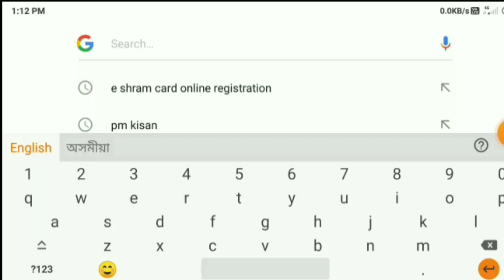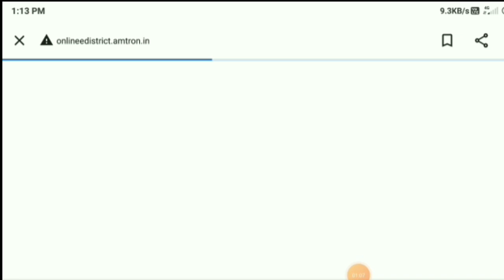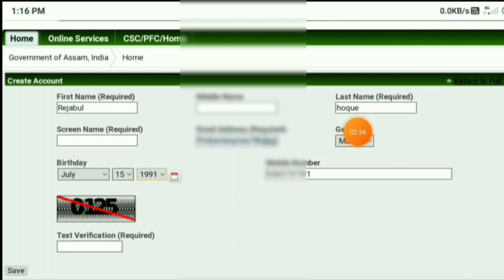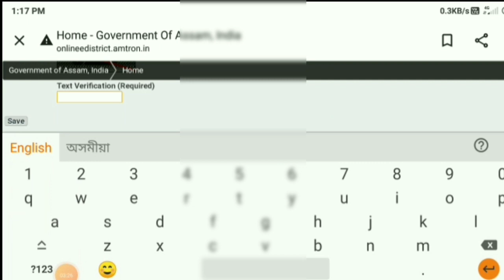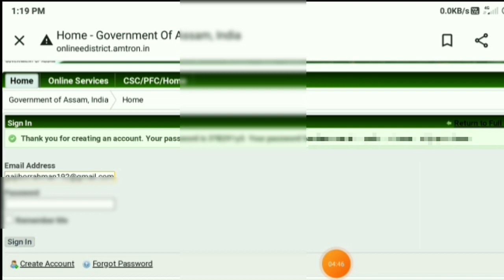edistrict screen name problem // edistrict screen name change // edistrict screen name forget